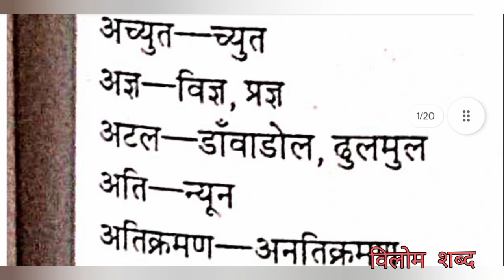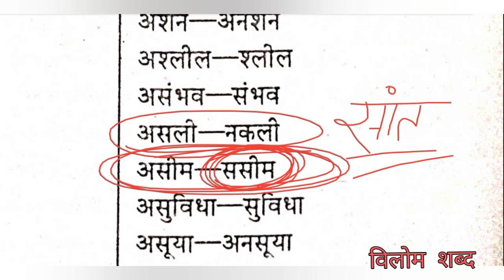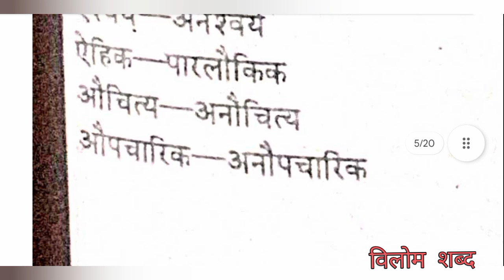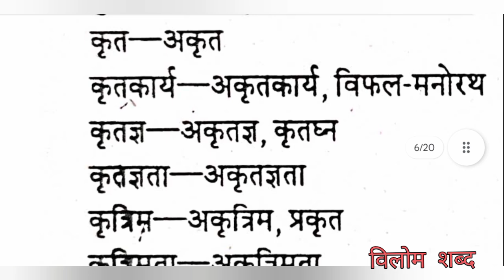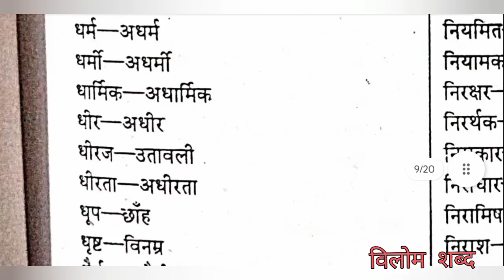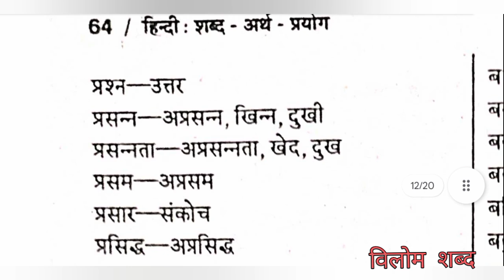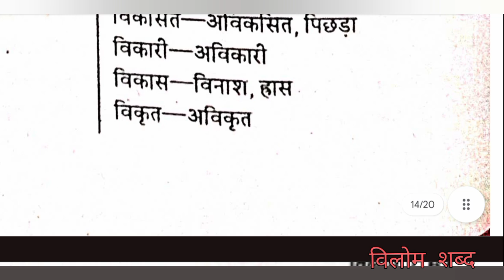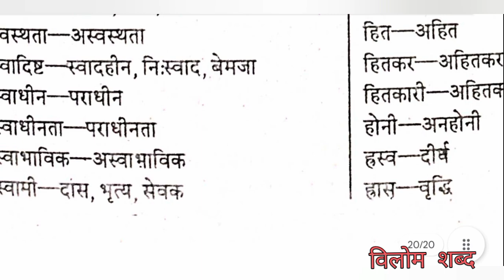📃टॉपिक-01 विलोम | RO/ARO सामान्य हिंदी | हरदेव बाहरी जी की प्रामाणिक पुस्तक से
🟥 RO/ARO 2023 " संकल्प बैच "

     नया प्रोग्राम

रजिस्ट्रेशन प्रारम्भ : बैच प्रारम्भ 🥳🥳

विशेषताएं👇
🟧 50 PDF टेस्ट पेपर [ GS+ हिंदी ]
🟨 आंसर KEY एवं व्याख्या सहित
🟦 English एवं हिंदी दोनों भाषाओं में
🟩 टेस्ट का वीडियो विश्लेषण उपलब्ध
⬛️ UPPCS+ RO के सम्पूर्ण PYQ (प्री + मेंस ) क्विज अलग से
🟪 करेंट अफेयर्स क्विज एवं प्रहार PDF मैगज़ीन
🟫 प्रतिदिन सिलेबस के आधार पर GS एवं हिंदी के क्विज ( सम्पूर्ण सिलेबस कवर )
⬜️ डेली लाइव क्विज टेस्ट, रैंकिंग के साथ
🟥 डाउट क्लियर एवं गाइडेंस के लिए 24×7 ग्रुप उपलब्ध

🟢 इस बैच से प्रीलिम्स क्वालीफाई होने पर मुख्य परीक्षा की तैयारी निशुल्क कराई जाएगी।

▪️बैच से जुड़ने के लिए इस लिंक पर ROARO लिखकर मैसेज करिए